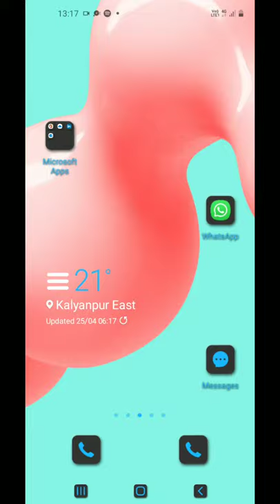I love red numbers #1/Main sharabi song